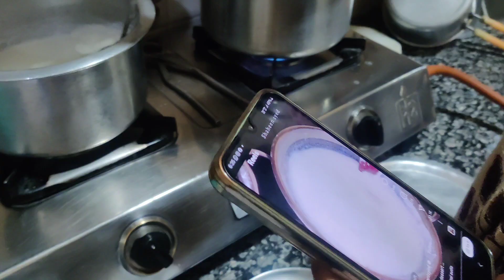Humne Banai Ghar me Bread Rabdi only 15 minutes 😋😍Easy Recipe..|| TheLakshmivlogtoday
bhut he tasty dish hai aap jarur try krna😋😍